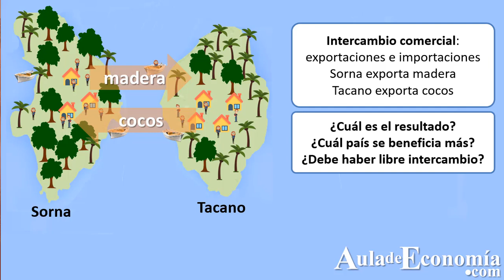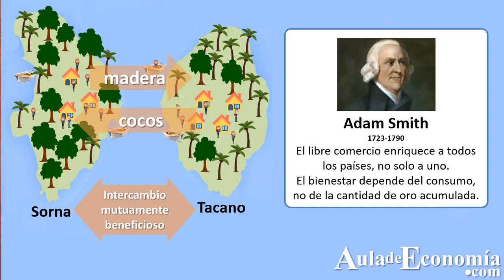Libre comercio vs proteccionismo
Libre comercio o proteccionismo, esta es una discusión que los economistas han mantenido mucho tiempo. Desde los tiempos de Thomas Mun, los economistas mercantilistas plantearon medidas para limitar el libre comercio internacional, pero otros como Adam Smith o David Ricardo plantearon que el libre intercambio genera beneficios para todos los países participantes.